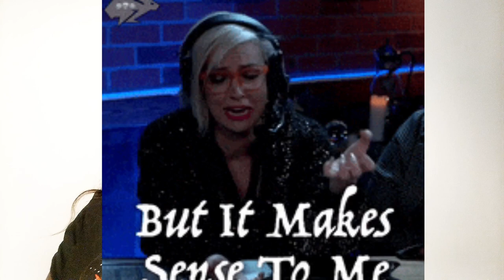DWINDLE Nigeria Netflix Full Movie Review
DWINDLE is a 2021 Nigerian movie showing on Netflix starring broda shaggi, timini egbuson,  funke akindele, bisola aiyeola, adedimeji lateef, efa iwara,

**original clips of Netflix's DWINDLE does not belong to me